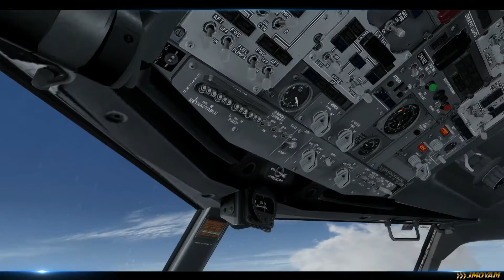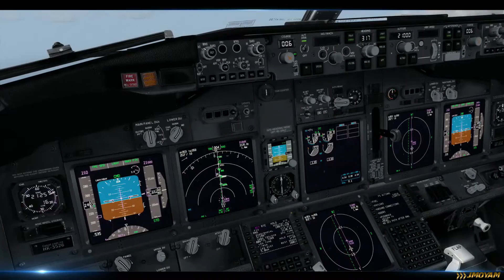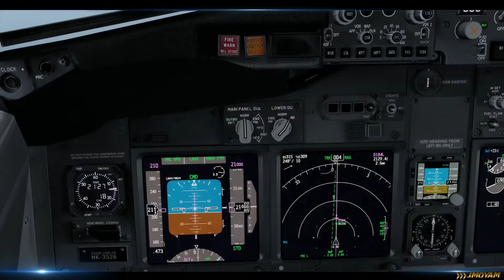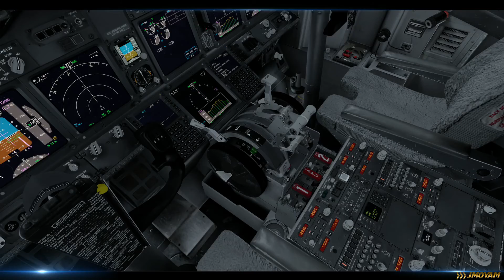P3D V3.4 SKBO-SKRG Holding RNG App Ils Z rwy 01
Vuelo
SKBO EL DORADO INT - SKRG JOSE MARIA CORDOVA
realizando  el procedimiento  de llegada que realizo el vuelo del lamia LMI2933 sin exito.